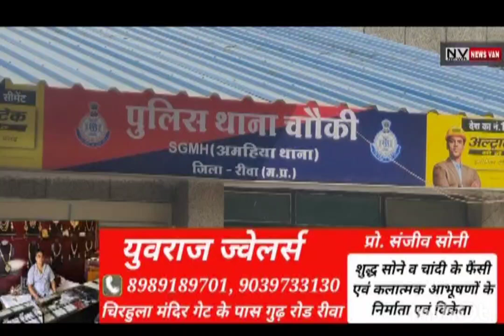संजय गांधी अस्पताल में सफाई कर्मी को चार्जर चोरी करते महिला ने पकड़ा तो जमकर हुआ हंगामा... और मारपीट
संजय गांधी अस्पताल में सफाई कर्मी को चार्जर चोरी करते महिला ने पकड़ा तो जमकर हुआ हंगामा... सुरक्षा कर्मियों के सुपुर्द किया गया... देखें सिटी न्यूज़ वैन रीवा की यह खबर।